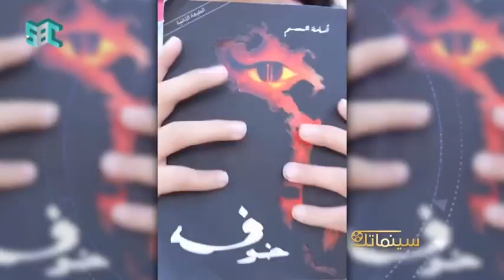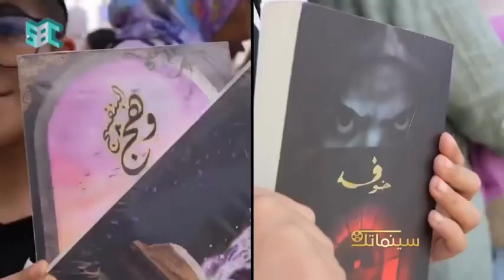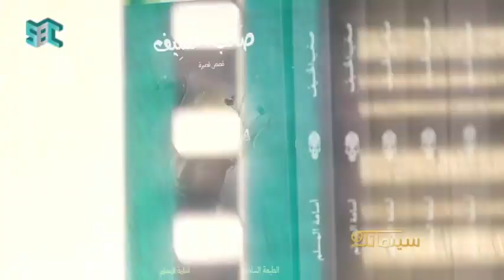معجب يفاجئ الكاتب اسامة_المسلم بفعل المستحيل ليقابله